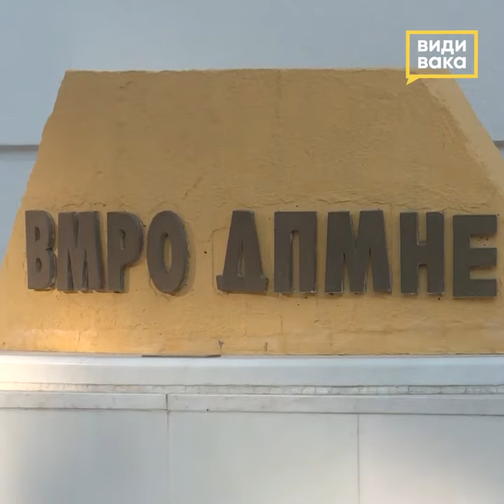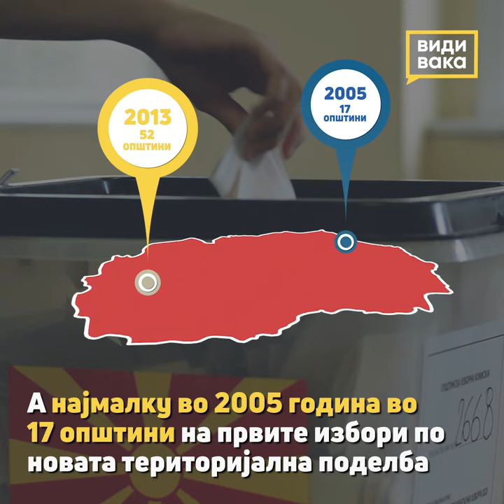Локални избори 2021 - избрани градоначалници во 35 општини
Граѓаните на 45 општини плус на Град Скопје, својот глас за тоа кој да управува со нивната општина ќе треба да го дадат и во вториот круг закажан за 31 октомври. На минатите избори, најмногу градоначалници во прв круг биле избрани во 2013 година 52, а најмалку во 2005 година само 17.